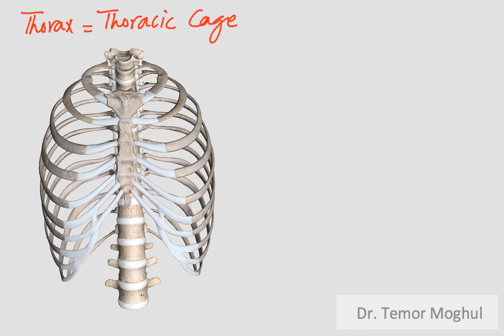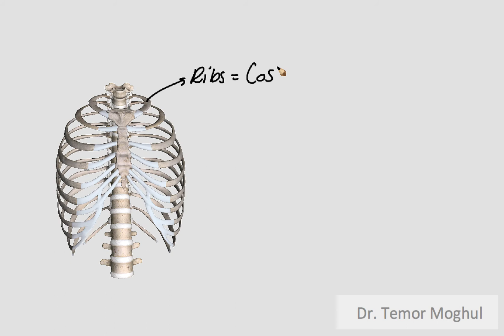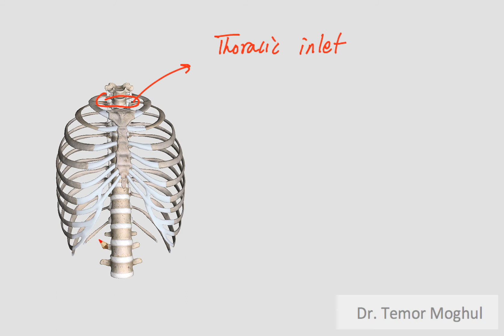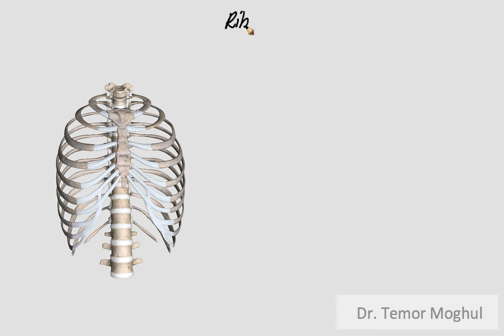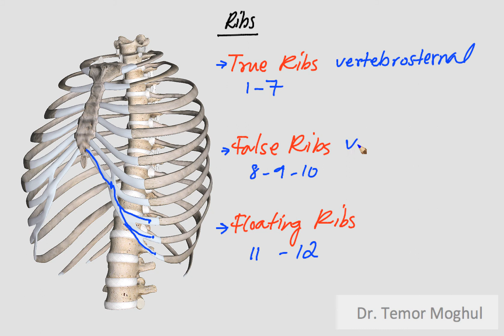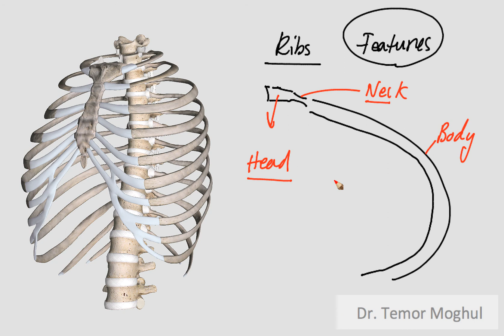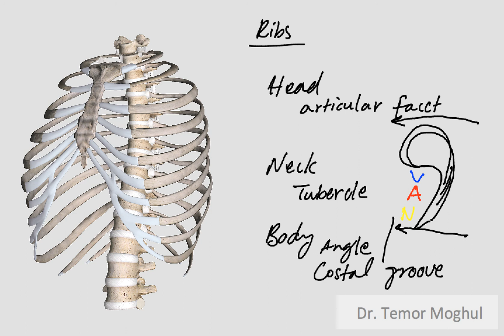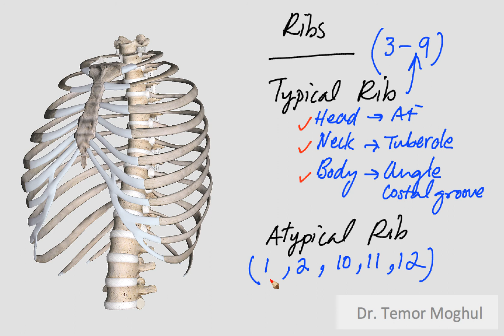Thorax - Thoracic Cage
Anatomy of Thorax, Thoracic Cage, Thoracic Wall